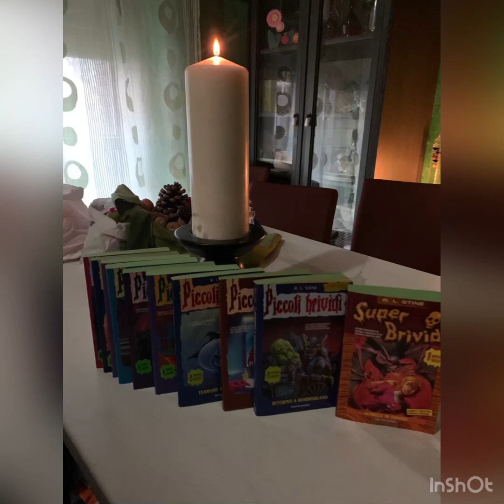La nuova rubrica di Tiaby capitolo 5